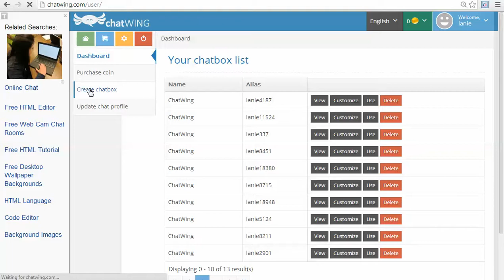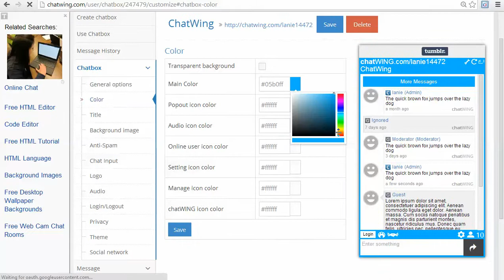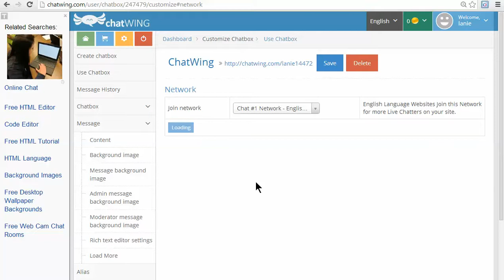Nokia 5800 XpressMusic XpressMusic - chat room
Nokia 5800 XpressMusic XpressMusic - chat room.Visit chatwing.com